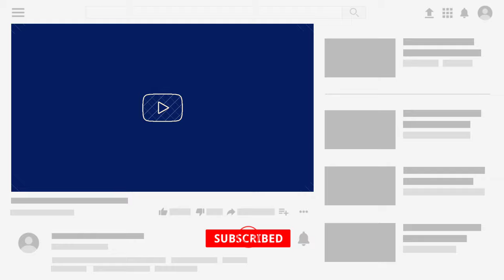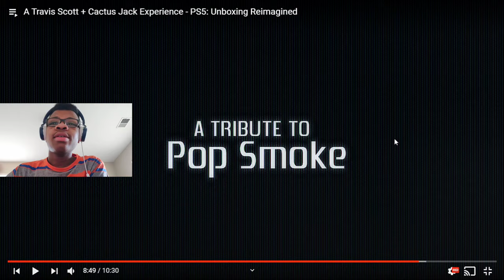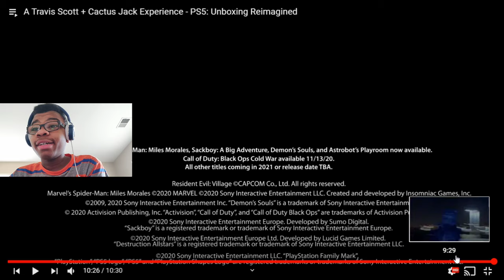Travis Scott "Unboxing Reimagined" | Reaction | Noah Walker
In this reaction video I reacted to A Travis Scott + Cactus Jack Experience, and I got to say I liked it even though I don't really play games that much.

This isn't the best of reaction videos but, here is.

Doesn't it seem like Travis Scott is in everything this year?

Music Tiles

Musician: @iksonmusic

Night Skies

Musician: Jef